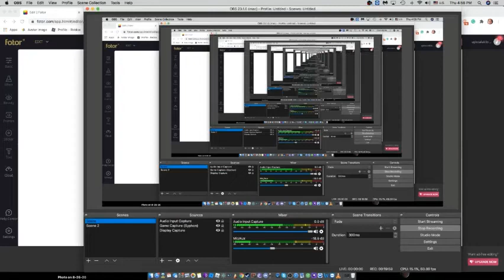CSGO - FUNNY MOMENTS #69